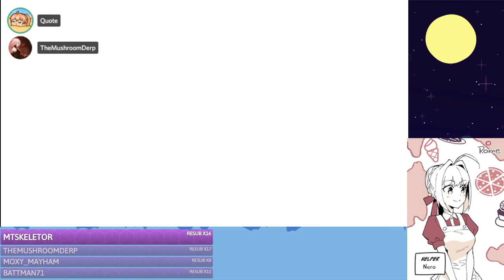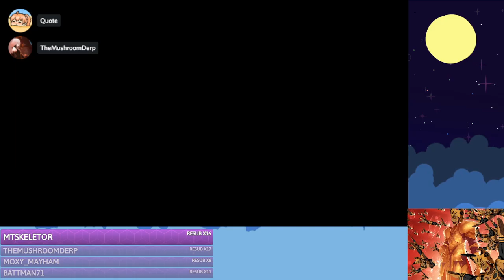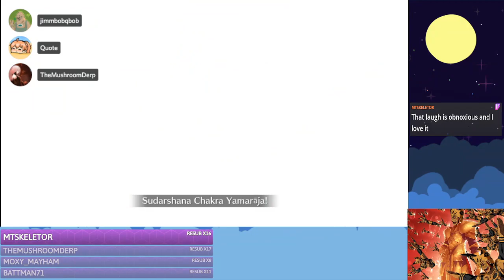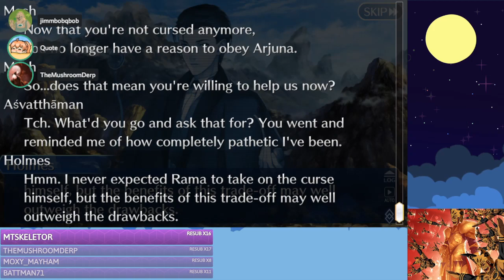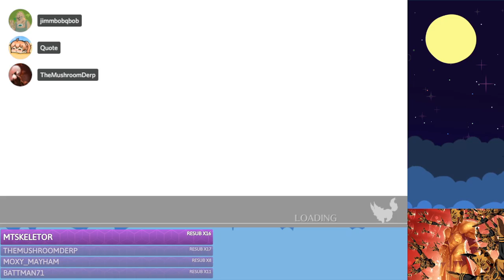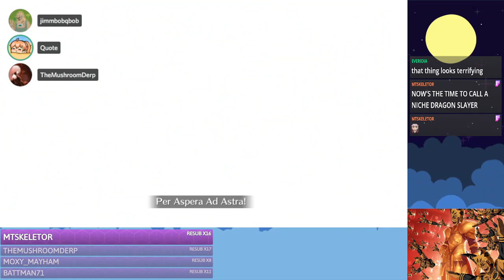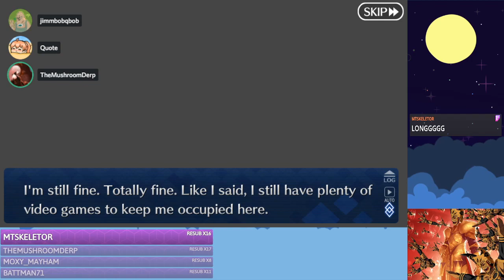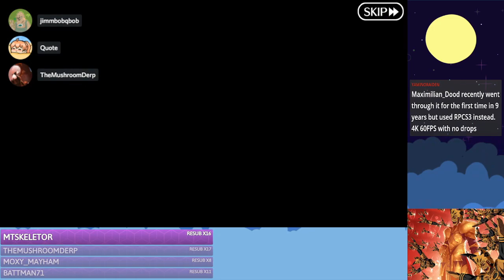FGO -- ROMA ROLLS and Lostbelt 4 shenanigans!